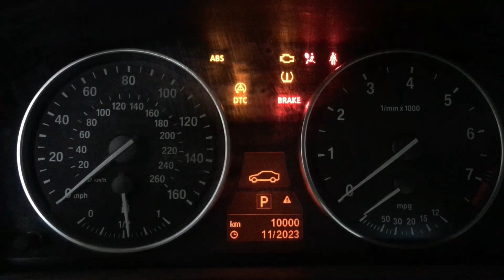Hướng dẫn trả số về N khi xe gặp sự cố nằm đường cho BMW X5 E70